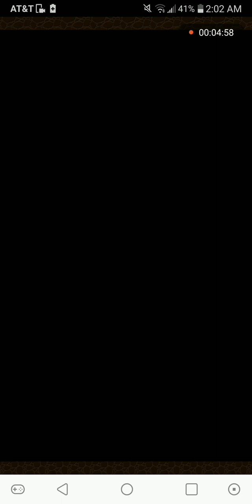Puzzle & Dragons: Aggregate vs. Izaya Orihara Descended!